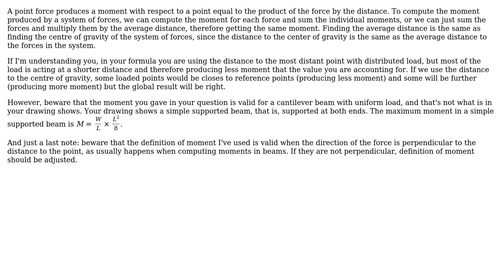Why do we need to take distance of center gravity of a distributed load to a point in order to...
Engineering: Why do we need to take distance of center gravity of a distributed load to a point in order to calculate moment?

With thanks & praise to God, and with thanks to the many people who have made this project possible! | Content (except music & images) licensed under CC BY-SA | Music | Images & others | With thanks to user Wendy lly user Pere user atom44 and the Stack Exchange Network Trademarks are property of their respective owners. You are responsible for your own actions.